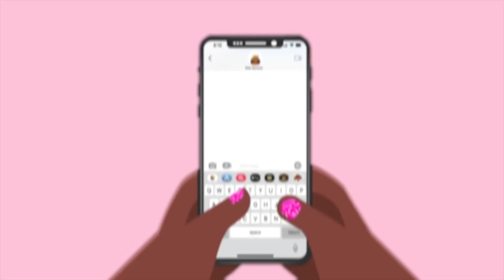Why The Mini Doc Was In Jamaica | World Wide Colorism | Chicago History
🚨Tap In For Daily Content🚨:  @NylaSymone